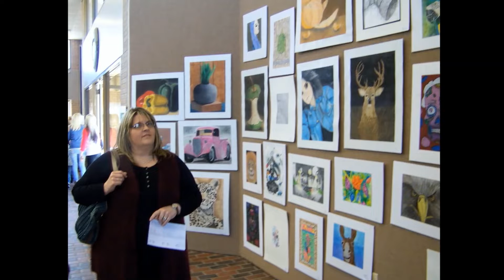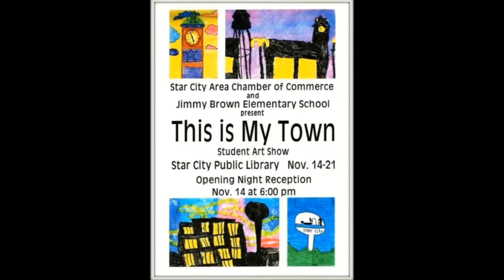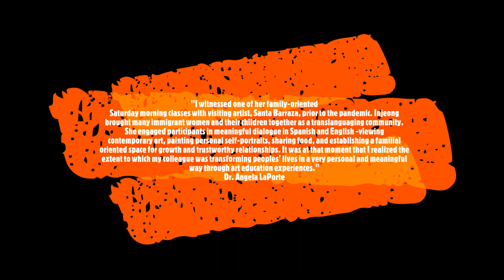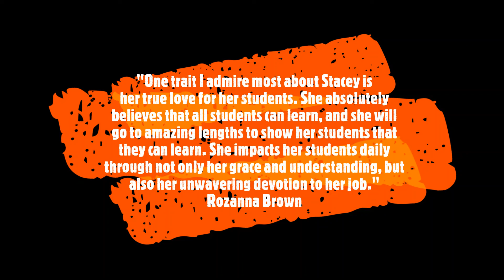2021 Arkansas Art Educators Awards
2021 Arkansas Art Educators Awards